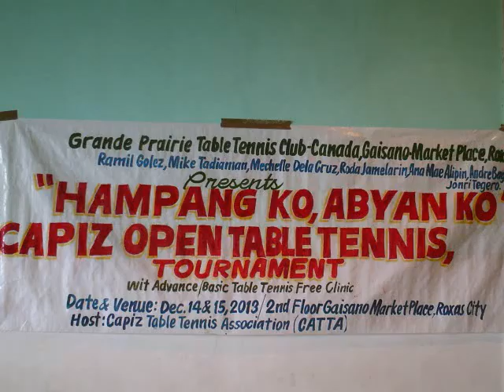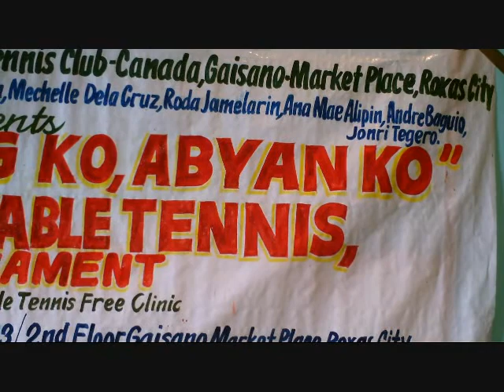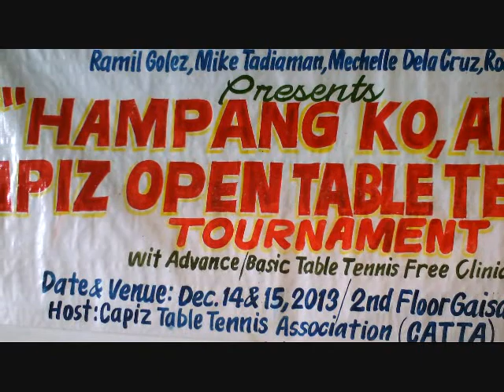Finals Kahampang ko Abyan Ko'2013 part1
"KAHAMPANG KO, ABYAN KO"
CAPIZ OPEN TABLE TENNIS TOURNAMENT
with Advance/Basic Table Tennis Free Clinic for kids, youths and seniors

DATE & VENUE:    December 14 & 15, 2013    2nd Floor Gaisano Marketplace, Roxas City, Capiz
HOST: Capiz Table Tennis Association (CATTA)

THANK YOU FOR THE GENEROUS SUPPORT OF Grande Prairie Table Tennis Club-Canada,     Gaisano-Marketplace-Roxas City
Table Tennis Association of Roxas City (TATARC), Roda Jamelarin, Ana Mae Alipin and Jonri Tejero.